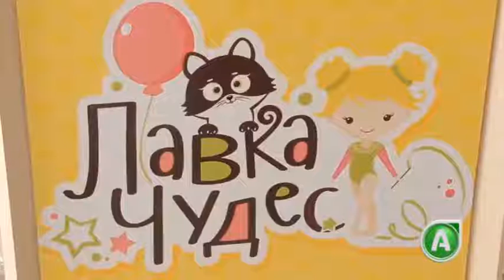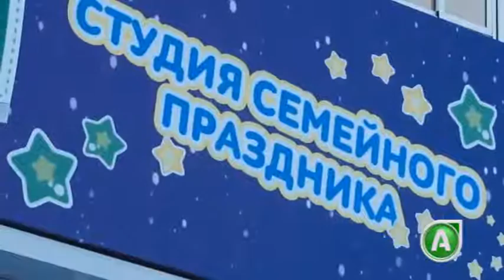Где весело отметить семейный праздник - "Беби гид"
В Костанае свои двери открыла новая студия семейного праздника «Затея». Профессиональные аниматоры, ведущие, музыканты готовы организовать для вас любой праздник. А также оформить его в эксклюзивном стиле. Какие услуги предоставляет студия «Затея» смотрите в программе «Беби гид».